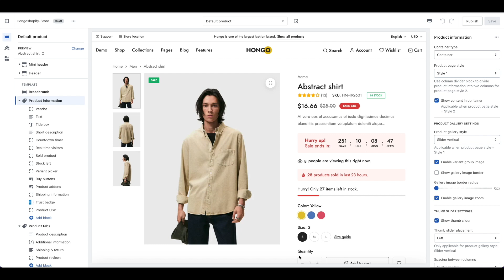Hongo Shopify Theme - How to set adjust thumb slider in product page?